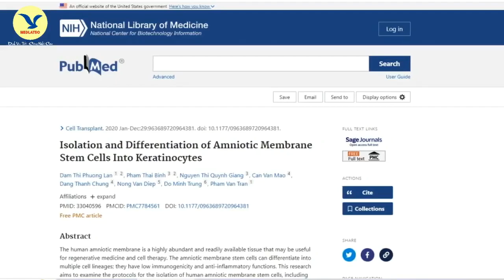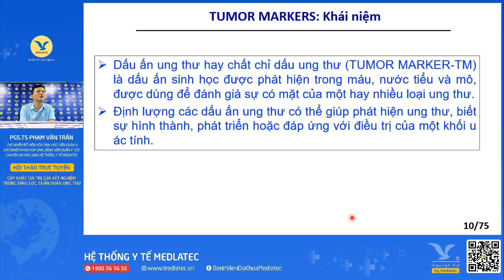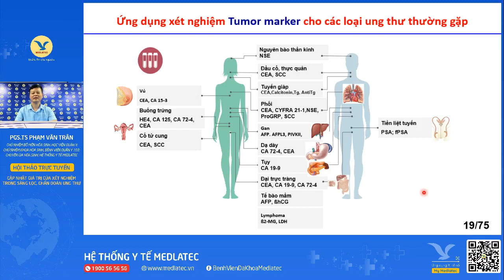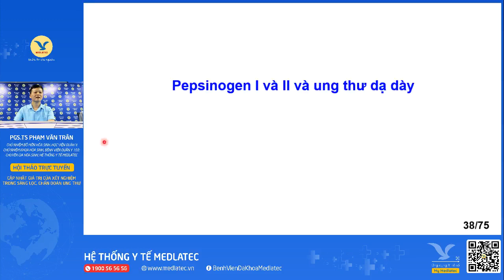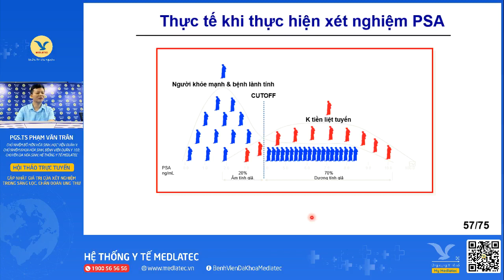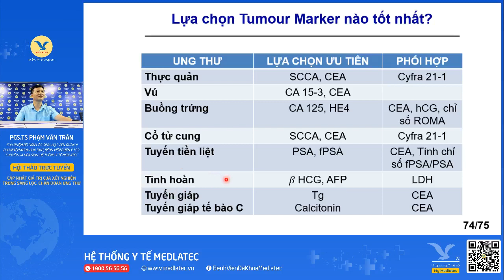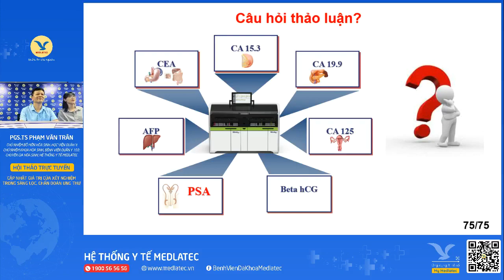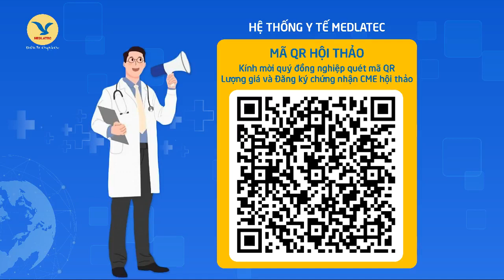Chương trình đào tạo số 18: "Cập nhật giá trị của xét nghiệm trong sàng lọc, chẩn đoán ung thư"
Xét nghiệm cận lâm sàng có vai trò quan trọng và chiếm tỷ lệ lớn trong công tác khám chữa bệnh tại các đơn vị y tế. Hiện có 60-70% các quyết định lâm sàng dựa trên kết quả xét nghiệm.
Do đó, việc liên tục cập nhật các kỹ thuật xét nghiệm mới có ý nghĩa quan trọng bởi kết quả sẽ hỗ trợ công tác khám bệnh góp phần chẩn đoán chính xác, điều trị hiệu quả.
Trong buổi hội thảo, quý vị có cơ hội được nghe những chia sẻ và giải đáp thắc mắc xoay quanh đến từ chuyên gia chủ trì của Đại tá, PGS.TS Phạm Văn Trân - Chủ nhiệm bộ môn Hóa sinh, Học viện Quân Y; Chủ nhiệm khoa Hóa sinh, Bệnh viện Quân Y 103; Chuyên gia Hóa sinh, Hệ thống Y tế MEDLATEC.